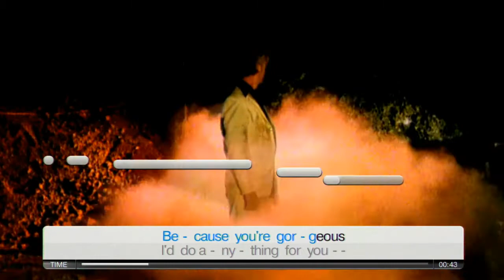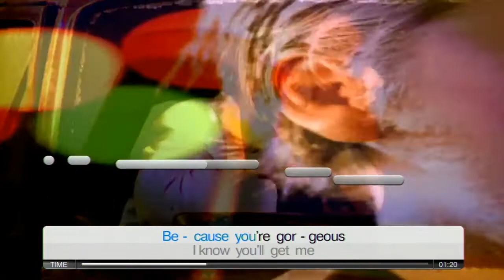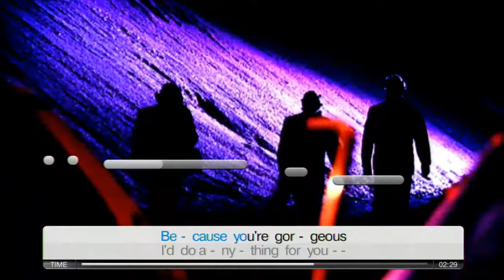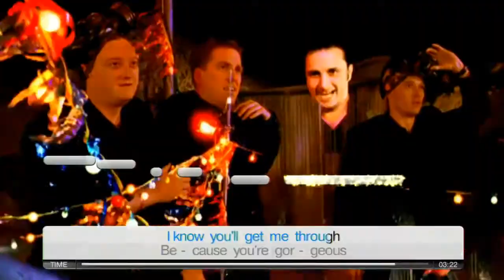Baby bird : Your Gorgeous - Carpool style Karaoke with vocals and Lyrics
Karaoke  with vocals, Lyrics And Voice Guidline
this is just  for fun and enjoyment.